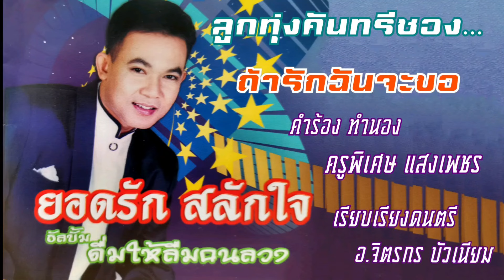ถ้ารัก..ฉันจะขอ ยอดรัก สลักใจ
คำร้อง ทำนอง  ครูพิเศษ  แสงเพชร
เรียบเรียงเสียงประสาน  อ.จิตรกร  บัวเนียม

ยอดรัก  สลักใจ อัลบั้มชุด  ดื่มให้ลืมคนลวง
ผู้อนุญาตให้ใช้สิทธิ์  บานชื่นเรคคอร์ด
ผู้ได้รับสิทธิ์จำหน่าย
บริษัทวัฒนชัยมิวสิค อินเตอร์เนชั่นแนล จำกัด
สงวนสิทธิ์ กรกฎาคม 2548